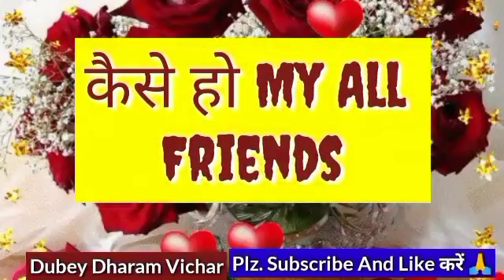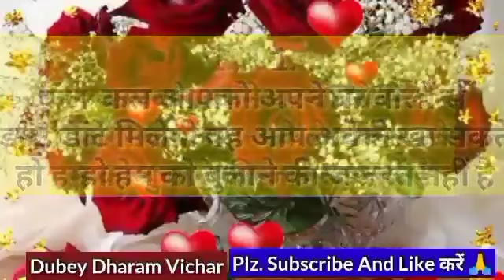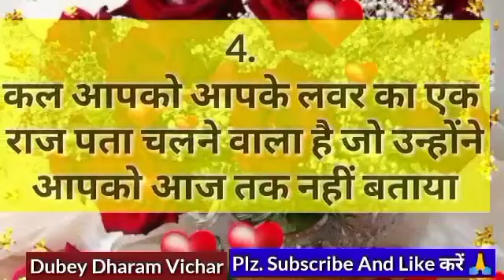Choose one number | Love quiz game | Love quiz game today | Love quiz game new 2022 | True love test